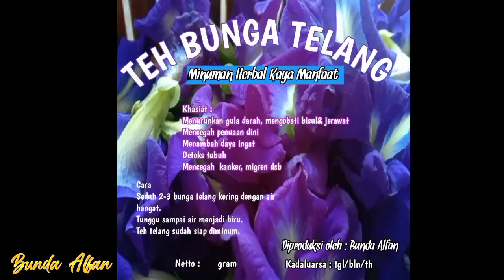3 Cara Mengeringkan Bunga Telang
Ada 3 cara mengeringkan bunga telang yang bisa dilakukan saat musim hujan ataupun dimusim kemarau. 2 diantaranya bisa dilakukan saat musim hujan tiba.